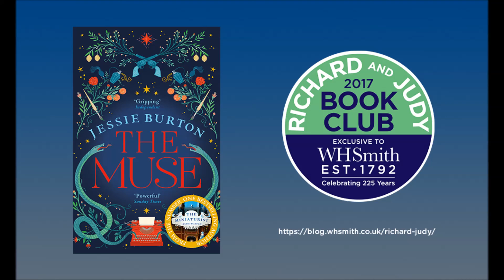Jessie Burton - The Muse. WHSmith Richard and Judy Book Club Podcast Spring 2017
A chance to listen to the exclusive book club podcast discussion between Richard and Judy and Jessie Burton, the author of Spring 2017 Book Club title The Muse.
For more fantastic bonus content on The Muse go to the New Richard and Judy Book Club Site

Please check the website for the latest offers and prices